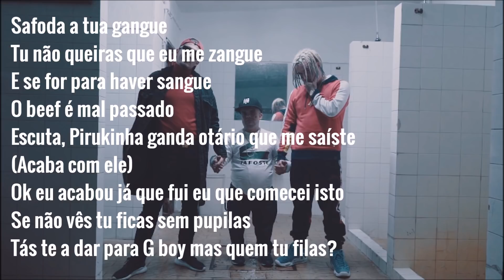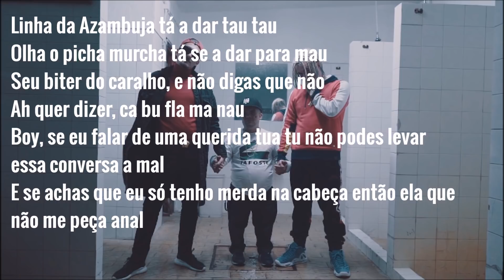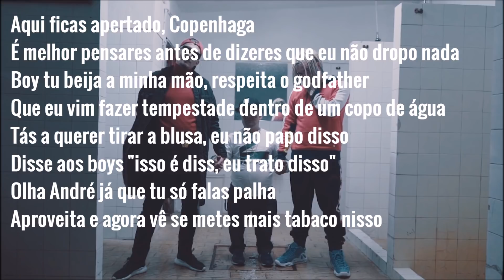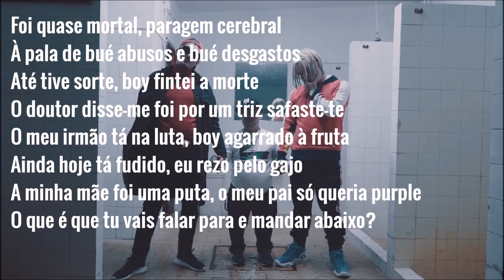9 Miller - Golpe Baixo (Letra)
Like e subscrevam
Mais letras em breve!

9 Miller - Golpe Baixo (Letra)